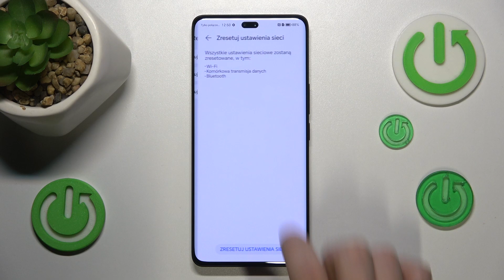Honor 200 pro - Jak zresetować ustawienia sieci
Cześć wszystkim! W dzisiejszym filmie na kanale Hardreset_pl pokażę Wam, jak zresetować ustawienia sieci w smartfonie Honor 200 Pro. Resetowanie ustawień sieci może pomóc w rozwiązaniu problemów z połączeniem Wi-Fi, Bluetooth oraz danych komórkowych. Jeśli macie problemy z łącznością i chcecie dowiedzieć się, jak przywrócić domyślne ustawienia sieciowe, to ten poradnik jest dla Was. Zapraszam do oglądania!

Jak zresetować ustawienia sieci w Honor 200 Pro?
Honor 200 Pro reset ustawień sieci
Jak przywrócić domyślne ustawienia sieciowe Honor 200 Pro?
Honor 200 Pro problemy z Wi-Fi jak naprawić?
Jak zresetować połączenie sieciowe w Honor 200 Pro?
Honor 200 Pro reset Wi-Fi i Bluetooth